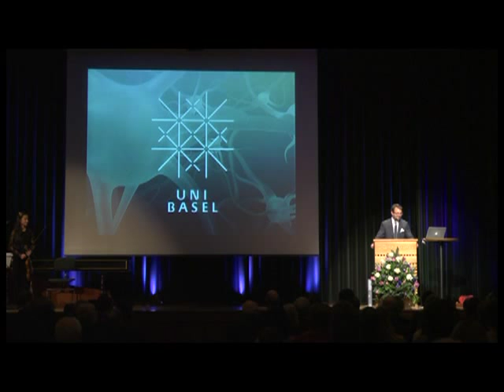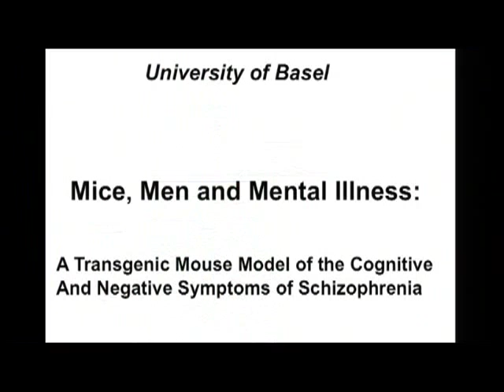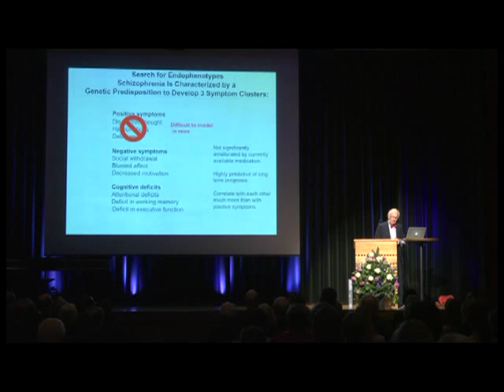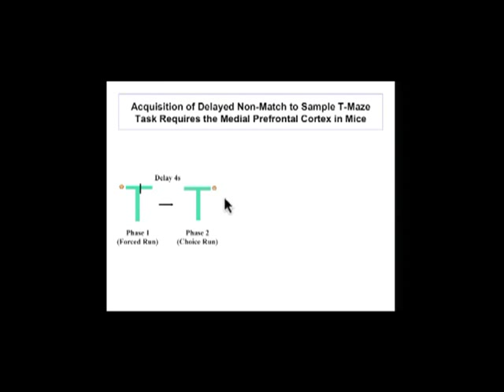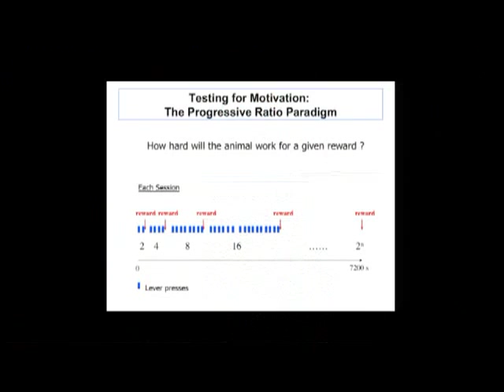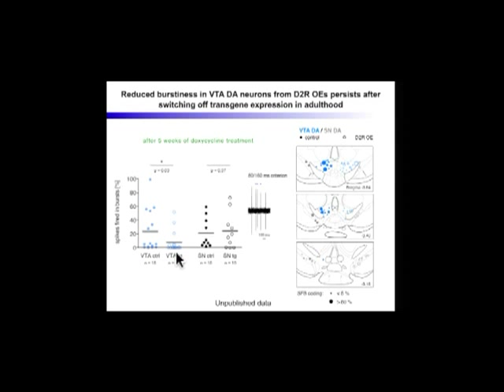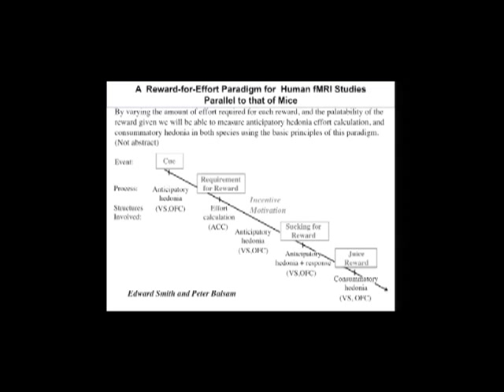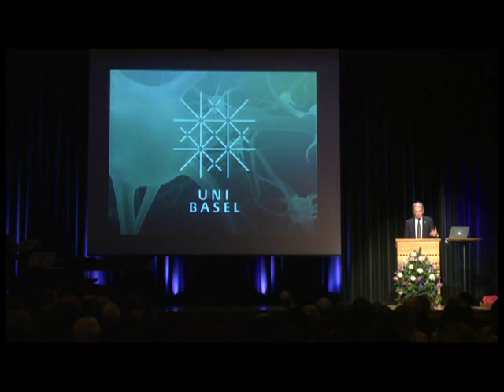Eric Kandel (Nobelprize 2000) Lecture on molecular genetic and cognitive studies in schizophrenia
Prof. Eric Kandel is a pioneer of research related to the molecular mechanisms of learning and memory. In 2000 he was awarded the Nobel Prize for Physiology or Medicine. In 2012, the Faculty of Psychology of the University of Basel, Switzerland, conferred to Eric Kandel the privileges of an Honorary Doctorate. After the welcome address by Prof. Dominique de Quervain (Professor of Cognitive Neuroscience) and the laudation by Prof. Andreas Papassotiropoulos (Professor of Molecular Neuroscience), Prof. Kandel gave a lecture entitled "Mice, Men and Mental Illness:  A Transgenic Mouse Model of the Cognitive And Negative Symptoms of Schizophrenia". Prof. Alexander Grob (Dean of the Faculty) and Prof. Antonio Loprieno (Rector of the University) handed over the diploma and closed the ceremony.